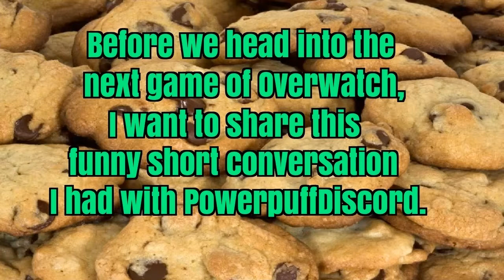Playing Overwatch with My Friends (Control and Escort, 5-21-2019)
This video contains games of Control and Escort in Overwatch that I played with my friends HyperDude594 and friends4ever2 on 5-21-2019. After the first game's over, I show off a funny little conversation I had with another player, PowerpuffDiscord.

In the second game, my team starts out well, until the enemy team increases their strength. Luckily, my teammates and I manage to make a comeback, near the end. GGs to everyone who participated in these games!